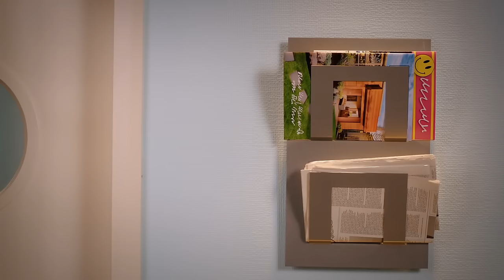At the Beach with the Twirlywoos | Live Action Videos for Kids | WildBrain Live Action